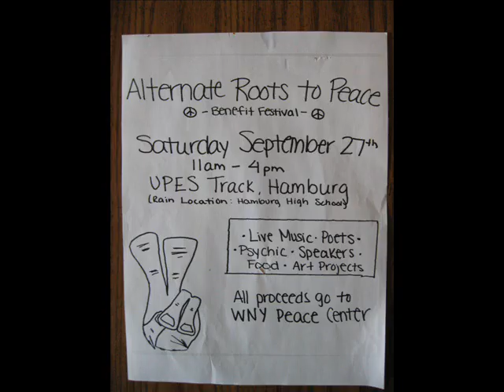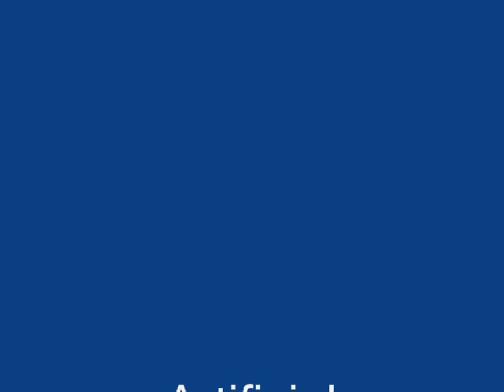Artificial Sweeteners - Fisherman's Blues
This is rough cut from a peace fest September 2008